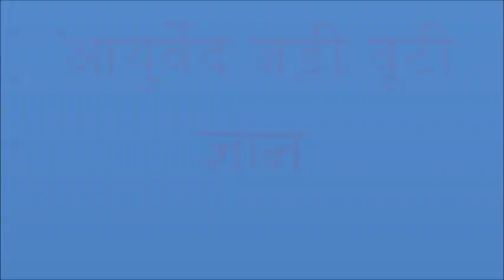आंवला सेहत के लिए अमृत के सामान.... जाने इसके अनोखे गुणों को